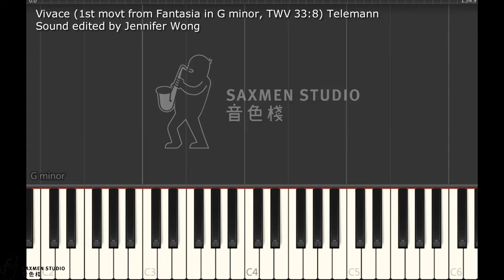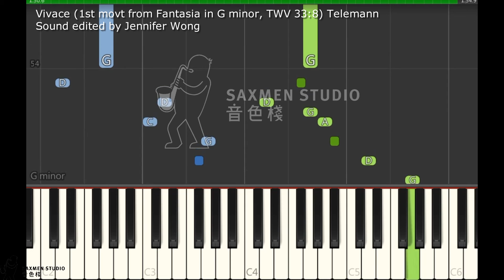2021-2022 ABRSM Piano Grade 7 A3 Vivace (1st movt from Fantasia in G minor, TWV 33:8) Telemann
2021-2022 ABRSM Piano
Grade 7 A3
Vivace (1st movt from Fantasia in G minor, TWV 33:8)
Telemann

Music Studio:
Saxmen Studio